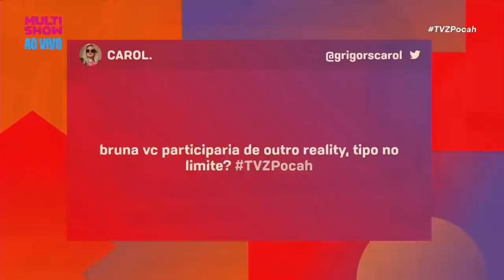Bruna Griphao comenta BBB, beijo em Gabriel, SHIPP com Larissa e mais! 💥 | TVZ Pocah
Bruna Griphao estreia oficialmente como cantora na TV e contou tuuuudo no TVZPocah 💥 Teve planos da carreira, papo sobre BBB e, CLARO, muita fofoca de backstage! Será que rolou beijo da Bruna com o Gabriel Santanna? E o shipp com a Larissa? Solta o play e vem curtir porque até dancinha teve! 😂💕